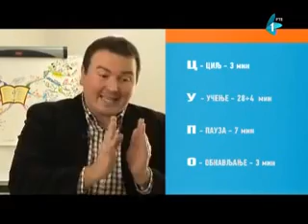ORGANIZACIJA vremena kod učenja - CUPO Algoritam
Tokom 20 godina rada sa studentima i učenicima, došli smo do modela organizacije koji, prema praktičnom iskustvu veoma dobro odgovara procesu učenja. Koncentracija je jako visoka, prisećanje preko 70%, a zamor značajno smanjen.